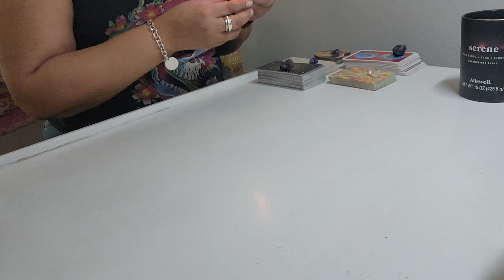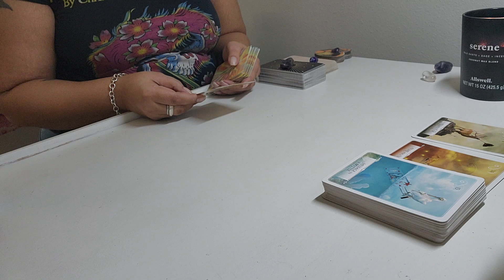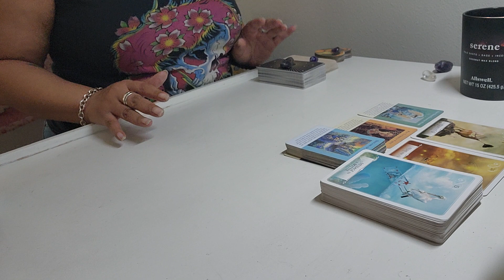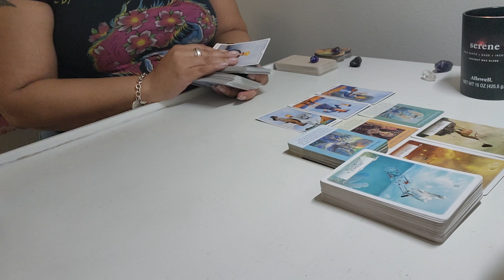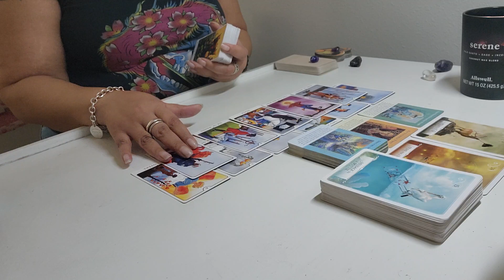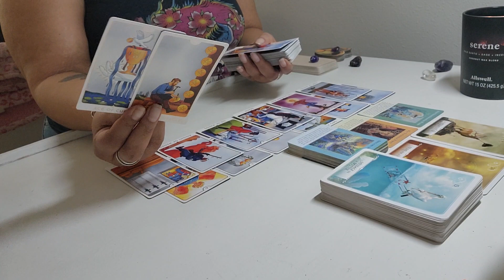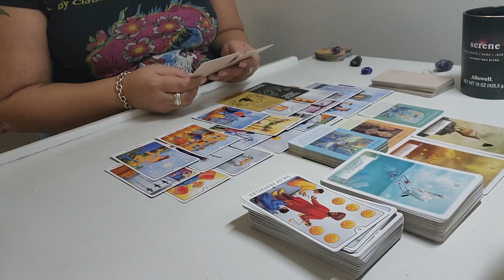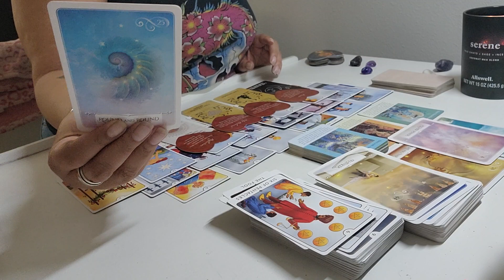WATER SIGNS ♋️♓️♏️💫💫💫 When the time is right you will know!⏰️⏳️🕰